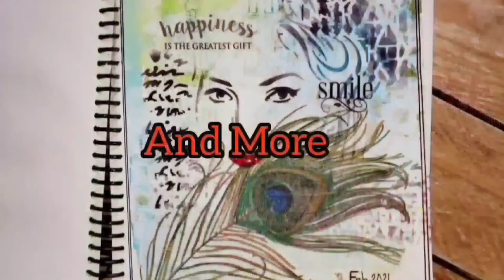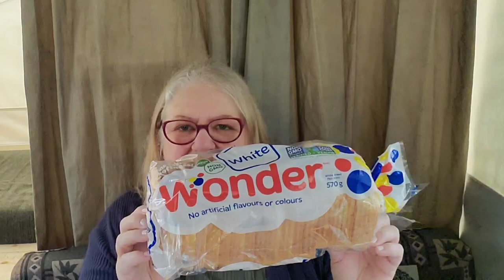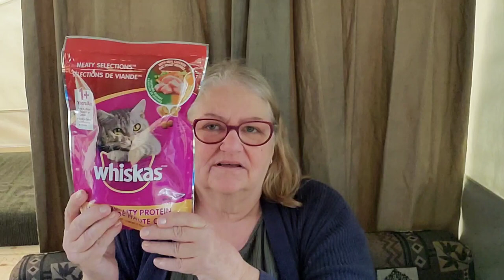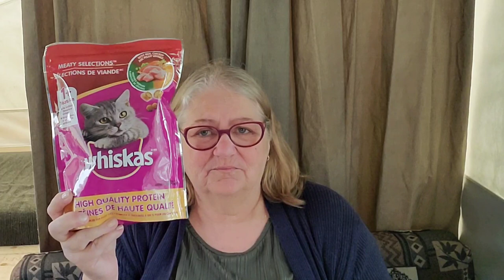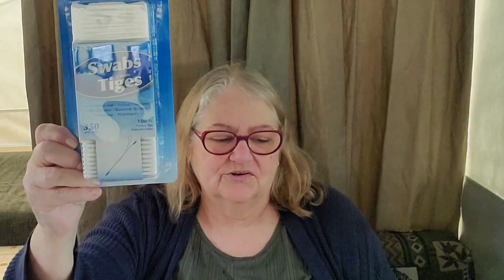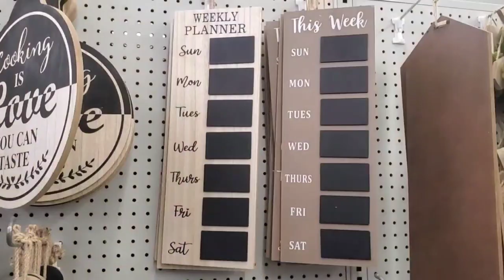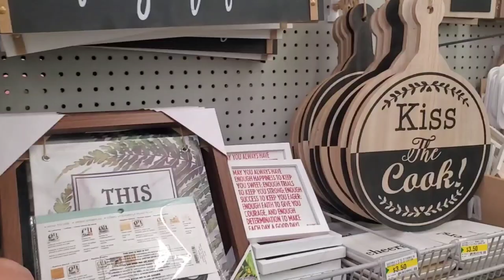Dollarama Haul/ May28, 22/ New Items in Store